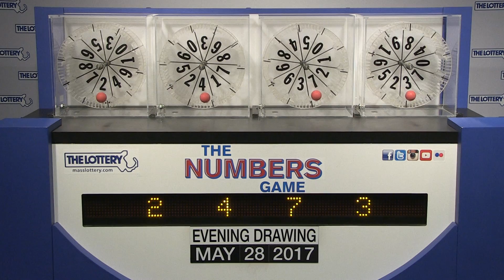Evening Numbers Game Drawing: Sunday, May 28, 2017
The official winning numbers in the Mass State Lottery's Evening Numbers Game drawing for Sunday, May 28, 2017 are: 2-4-7-3.